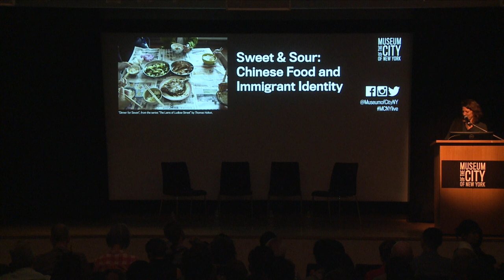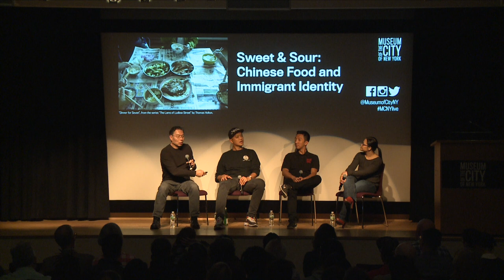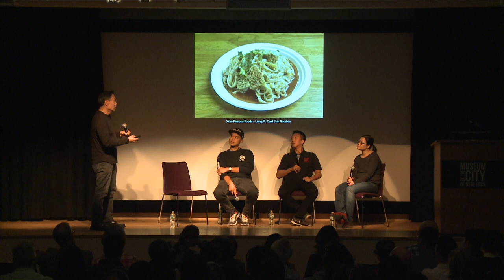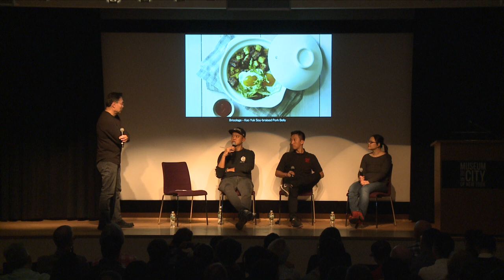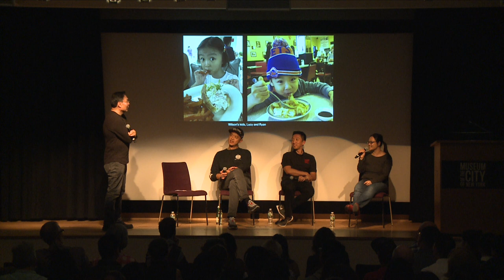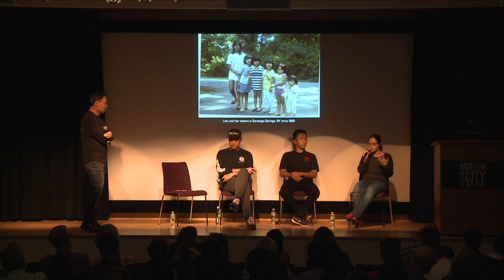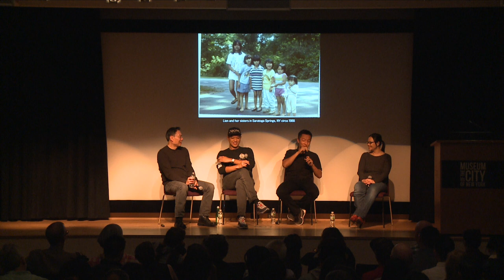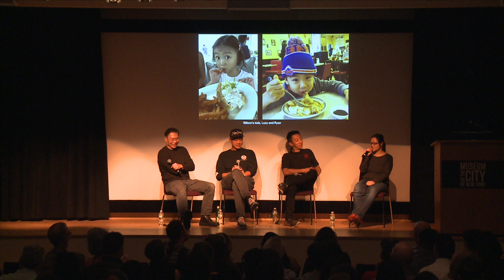MCNYlive: Sweet & Sour: Chinese Food and Immigrant Identity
What is the role of cooking and cuisine in the making of Chinese-American culture and identity? Inspired by our exhibition, Interior Lives: Contemporary Photographs of Chinese New Yorkers, Jack Tchen, co-founder of the Museum of Chinese in America, moderates a conversation with leading restaurateurs: Lien Lin, owner and executive chef of Brooklyn's Bricolage NYC; Wilson Tang, owner of the famed Nom Wah Tea Parlor in Manhattan's Chinatown that dates back to 1920; and Jason Wang, CEO of Xi'an Famous Foods, now a chain of 13 restaurants originally founded by Wang's father as a food stall in the Golden Mall in Flushing, Queens.